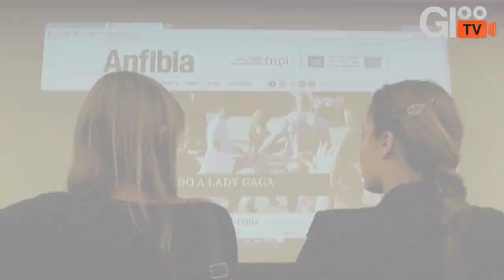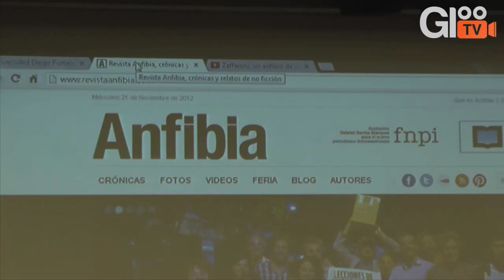Lanzamiento Revista Anfibia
El director de Anfibia, Cristian Alarcón, comenta el lanzamiento de la nueva revista y habla sobre sus objetivos.